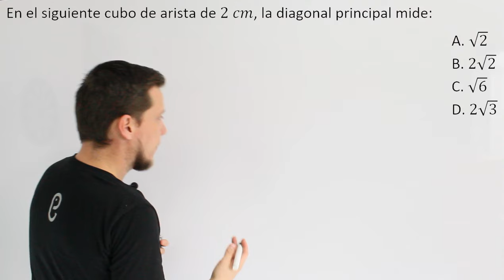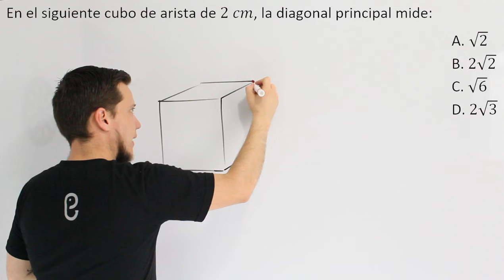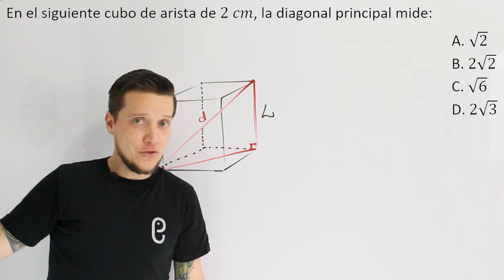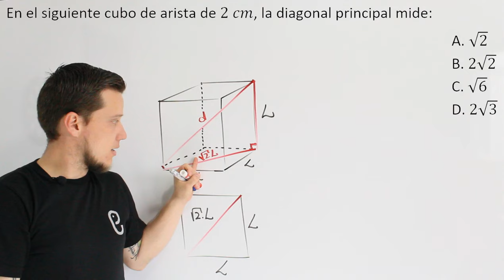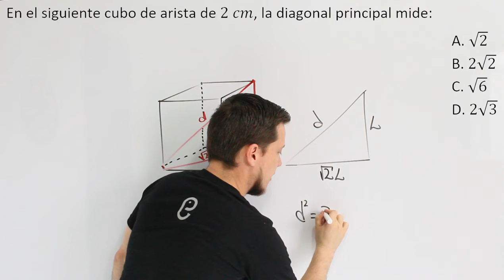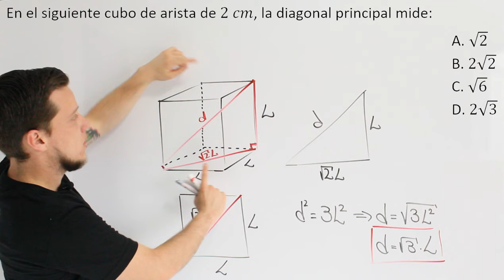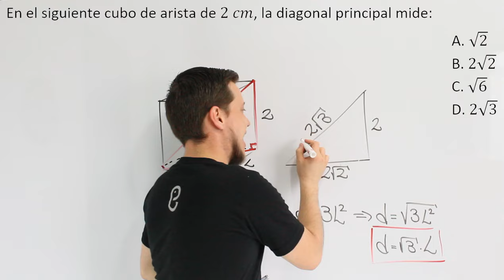🐘 Geometría - Ejercicio 42 🔥🚀